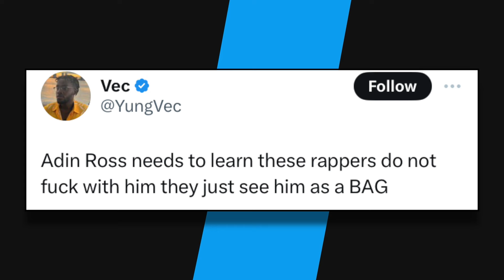Adin Ross Gets SCAMMED By Playboi Carti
In this video, we talk about Playboi Carti being scammed by Adin Ross.